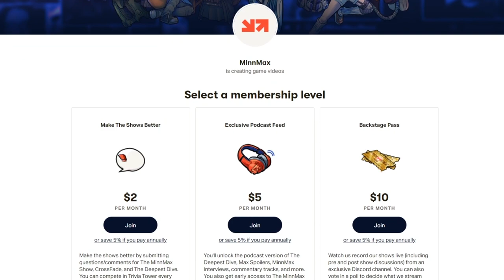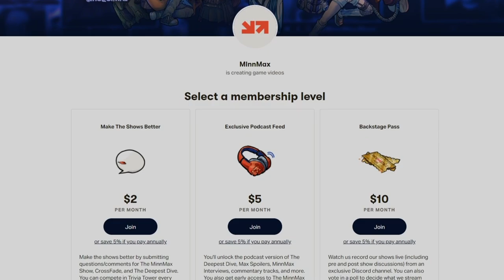The Video Game Spelling Bee (With Giant Bomb's Dan Ryckert)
MinnMax's Ben Hanson, Sarah Podzorski, and Leo Vader are joined by Giant Bomb's Dan Ryckert in hosting a video game spelling bee at 2D Con in Minneapolis, Minnesota.  Due to an unforeseen technical issue with the people running the convention, we only have two mics to use for the entire spelling bee. So we apologize for the audio not being quite ideal, but we hope you enjoy the show anyway. Thanks to everybody who attended 2D Con and participated in the video game spelling bee, we hope to do it again in the future!

Goat Of Duty - RabidLime
Tokyo Jungle - Michael Berry
Suikoden II - takeshikitano3
Custom Robo - JustusLeague
Marvel Ultimate Alliance 3: The Black Order - Joshua Ayers
Breath of Fire 3 - Malcolm Holliday
Luck Be A Landlord - TrampolineTales
Exoprimal - Patrick Polk
Superman 64 - Zachary Pligge
Jazz Jackrabbit - PrettyGoodPrinting.com
Sid Meier's Civilization: Beyond Earth - Clemens Zobel